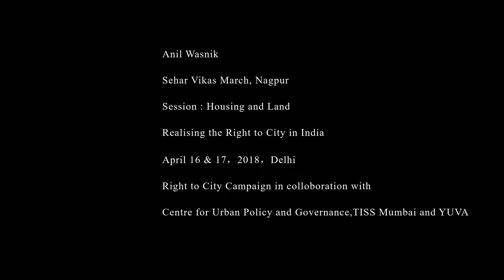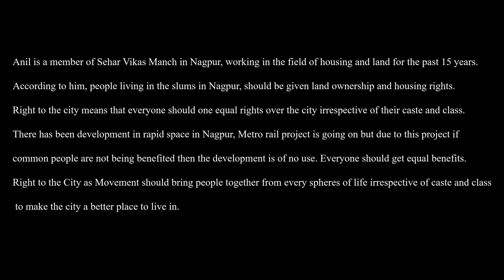Right To City Interview: Anil Wasnik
Anil is a member of Sehar Vikas Manch in Nagpur.